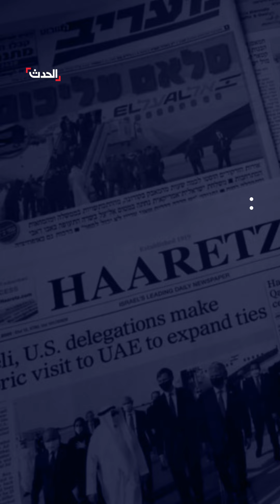إسرائيل لجنودها في أذربيجان وجورجيا: عودوا فوراً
ترقب لرد وشيك من طهران على اغتيال هنية ومخاوف من استهدافات في الدول القريبة من إيران.. إسرائيل تطلب من جميع جنودها في أذربيجان وجورجيا العودة فوراً
لمعرفة أحدث المستجدات.. عبر البث المباشر من هنا
وبإمكانكم متابعة الحدث على منصات التواصل